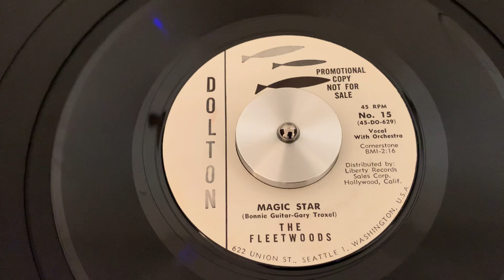The Fleetwoods “Magic Star” “1960”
1960 45 RPM Rock, Group Harmony